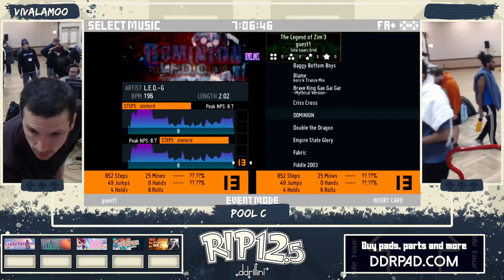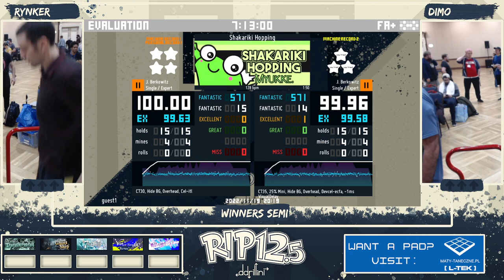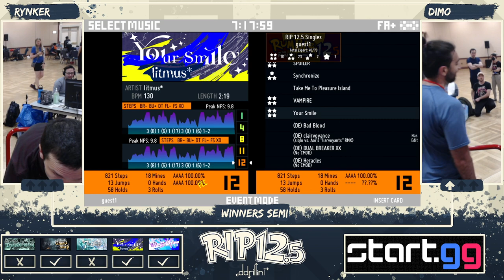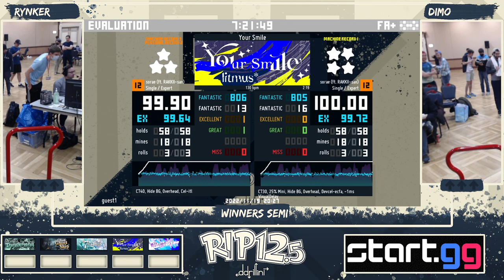RIP 12.5 Uppers - rynker v. dimo [Top 8]